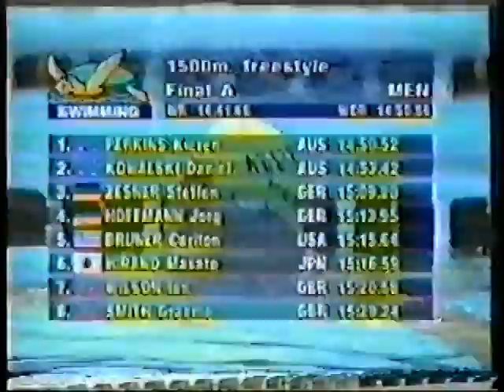1994 | Kieren Perkins | World Champion | 14:50.52 | 1500m Freestyle | 1994 World Championships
Kieren Perkins winning the 1500m Freestyle at the 1994 World Swimming Championships in Rome | Perkins' swims a time of 14.50.52 | Teammate Daniel Kowalski claims the silver in a personal best time of 14:53.42 | This footage has been taken from a Channel 7 Australia broadcast | If this is a breach of copyright please advise and it will be removed